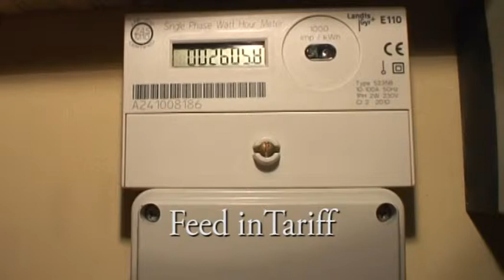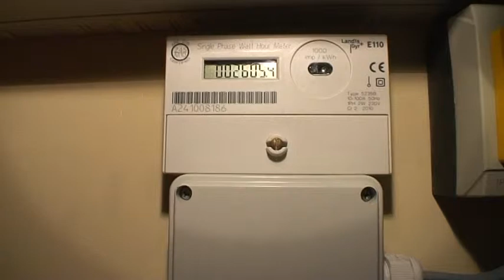Katherine Interview ESS